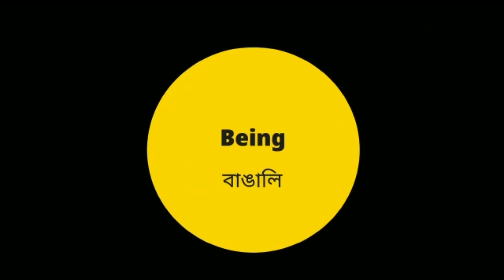kali Puja 2023|| ভাইফোটা|| প্রথমবার সন্দেশের সাথে খুব মজা কোরলাম|| Being Bangali with Rupam and Joly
Copyright: All the content of this Channel is created by Channel owners Please do not use any content provided on this channel without permission.

We are Joly & Rupam Mondal. We were college sweethearts and now a Married couple from Kolkata. We make videos in  Bengali & Hindi . We both are big foodies and travel freaks and love to explore new places. You will get to see travel vlogs, Food vlogs and occasionally  family vlogs in this channel.
Love to share our life with you all. Need your love and support

XOXO,
Rupam & Joly